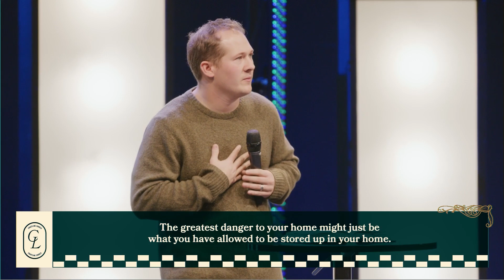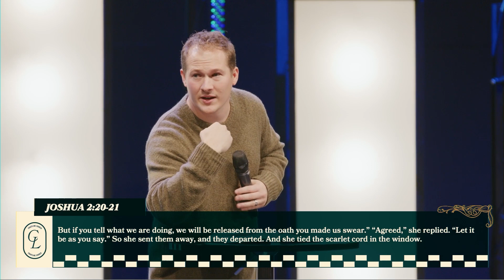Facing Fear | Week 2 | Coastline Church | Lukas Bonnett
Whether it's the fear of man, the fear of your past or the fear of making the right decision… Every day we are inundated with potential fears and of what to do. The story of Rahab paints this picture so clear. Despite facing every possible fear from every possible side, because of her fear of God, she saves her family, she leaves a legacy of faith for those to come after her and she receives a blessing beyond her greatest imagination. The question we are left with is, how do we act when we are faced with fear and how do we make sure to rely on our faith in moments of doubt?